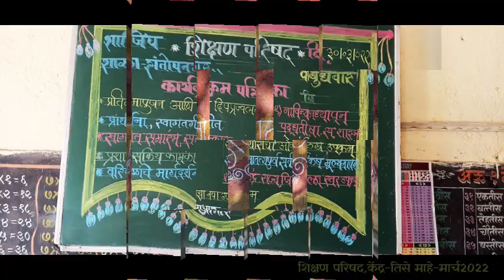शिक्षण परिषद,केंद्र-तिसे माहे२०२२ स्थळ-रा.जि.प.शाळा संतोषनगर, केंद्र-तिसे तालुका-रोहा,रायगड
आज दि. ३१/३/२०२२ रोजी रायगड जिल्हा परिषद शाळा संतोषनगर येथे *तीसे केंद्राची मार्च महिन्याची शिक्षण परिषद* अतिशय आनंदाच्या व उत्साहाच्या वातावरणात  संपन्न झाली. कार्यक्रमाचे अतिशय मंत्रमुग्ध करणारे काव्यात्मक सूत्रसंचालन अनिता मोरे मॅडम यांनी केले. मान्यवरांच्या हस्ते दीपप्रज्वलन व प्रतिमा पूजन झाल्यानंतर संतोष नगर शाळेच्या विद्यार्थिनींनी सुमधुर आवाजात ईशस्तवन व स्वागतगीत गायन केले.उपस्थित मान्यवरांचे स्वागत गुलाब पुष्प व पेन देऊन करण्यात आले.
या परिषदेत झालेल्या चर्चेचे विषय पुढीलप्रमाणे आहेत
१) नाविन्यपूर्ण अध्यापन पध्दती ओळख : भाषा / सा. शास्त्र. या विषयाचे सखोल मार्गदर्शन अशोक राठोड सरांनी केले
२) थोरांची ओळख : उपक्रम. या विषयाचे संपूर्ण मार्गदर्शन विविध उदाहरणे देऊन अनिता ढाकणे मॅडमने केले
३) CCE ( सातत्यपूर्ण सर्वंकष मूल्यमापन) बाबत
वरसगाव शाळेचे ऑल राऊंडर शिक्षक पठाण सर यांनी मार्गदर्शन केले
 ४) केंद्र / राज्य / जिल्हा / तालुका स्तरावरील उपक्रम.याबाबत चिंचवली शाळेच्या अभ्यासू हिना सौदागरे मॅडम मार्गदर्शन केले
५) माझा नवा उपक्रम. यावर प्रात्यक्षिकासह मुलांचा सहभाग घेऊन संदीप गावडे सर यांनी मार्गदर्शन केले
६)TAG-यावर श्रीमती श्रद्धा बिरगावले मॅडमनी विविध कृती व प्रात्यक्षिक घेऊन खेळीमेळीच्या वातावरणात मार्गदर्शन केले
सौ कुलकर्णी मॅडम यांनी नातू झाल्यानिमित्त पेढे वाटप केले. तसेच चहा,समोसा ढोकळा गुलाबजाम व सरबत हा चविष्ट अल्पोपहार आयोजकांनी उपस्थितांना दिला.
त्यानंतर प्रशासकीय बाबींवर चर्चा करण्यात आली. शासकीय कागदपत्र जमा करण्यात आले.
श्री नथुराम ठाकूर सरांनी  आयोजकांचे आणि उपस्थितांचे आभार मानून वरिष्ठांच्या परवानगीने कार्यक्रम संपल्याचे केले .
✍️सोनल पाटील
प्राथमिक शिक्षिका,शाळा-तळवलीl